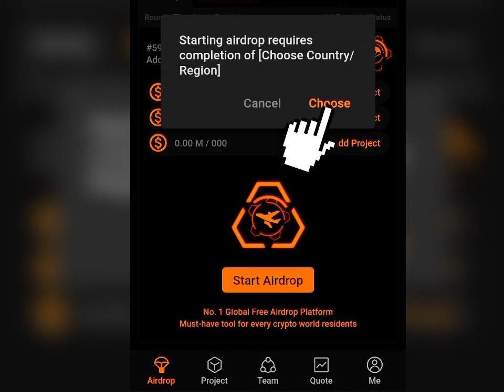OpenEX Airdrop: Revolutionizing Trading Protocols.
OpenEX is a Web3-based decentralised exchange with $OEX token built on $CORE blockchain. It's a protocol for building the next generation of web3 exchanges.

$OEX token mining and claiming ends 13/04/2024. Kindly get started and take it seriously. It can be mined and claimed on Sataoshi App.

You missed $Renec, $Core, $Avive, don't miss $OEX.